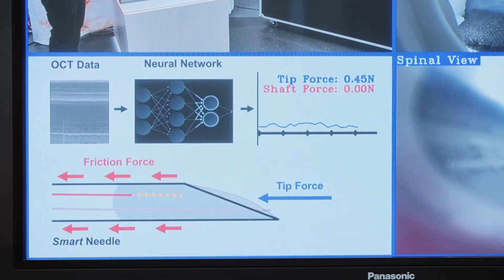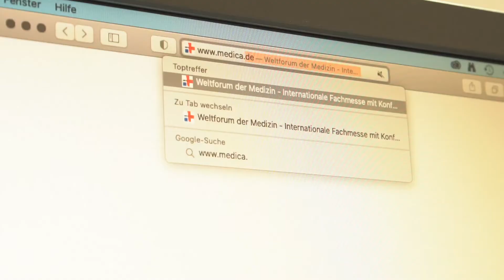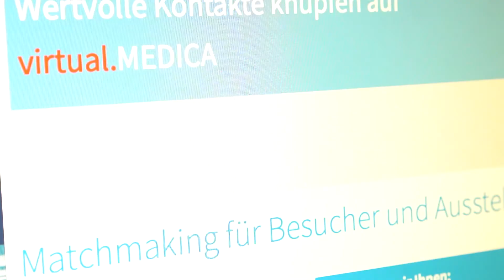Balance Report virtual MEDICA/COMPAMED 2020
It would have once again been the world's largest trade fair for medical technology  - the Medica in Düsseldorf. Content of the trade fair: devices for medical imaging, devices for therapeutic purposes and, last but not least, Covid-19 in focus: laboratory technology. However it turned out differently: the organizers of the trade fair and the manufacturers of the high-tech exhibits could only come together virtually -  the understanding for this was most probably nowhere greater than in the community of the medical industry - and therefore the first virtual Medica was a huge success.

It would have once again been the world's largest trade fair for medical technology  - the Medica in Düsseldorf. However it turned out differently: the organizers of the trade fair and the manufacturers of the high-tech exhibits could only come together virtually - and still the first virtual Medica was a huge success.

The researchers at the Hamburg University of Technology would have liked to present their robot-assisted new development in person - for visitors to Medica in Düsseldorf, trying it out would certainly have been interesting. The idea: pinpricks are no longer just felt by the patient - but also by the doctor. What sounds funny at first, of course, has a serious background - for example, when specifically removing tissue from a tumor, the needle has to be carefully placed on exactly the right point.

ON Martin Gromniak, Team CoNeeBot TUHH: “When you watch doctors work, you notice how much doctors actually do based on the haptics of the tissue. How much they differentiate tissue based on its haptic. And we want to enable the doctor to feel the tissue before the needle, as if his own finger were right on the tip of the needle."

With the help of a laser, the needle even analyzes a little ahead of time which tissue is about to be pierced - and gives the doctor's hand feedback. If necessary, the robot stops if certain substances, such as bones, are in the way.
The researchers were only able to present their intelligent needle virtually - however to an immensely broad audience.
45,000 visitors from 170 nations visited MEDICA virtually and over 400,000 page views  were generated. Live sessions, product videos and presentations were therefore well attended.

ON Wolfram Diener, President and CEO Messe Düsseldorf: “The four days of virtual Medica and virtual Compamed were very busy. And based on the activity that we observed and the feedback that we received from exhibitors with regard to very specific and targeted inquiries that were made after presentations or after visiting a showroom, I am very confident that for many participants it was a successful event."

So the virtual Medica was a success - however in the future the aim is to have the trade fair take place on the exhibition grounds again. Certainly as a hybrid event - meaning online and on site - but, according to the stakeholders, concerning capital goods eye contact and handshakes cannot be replaced digitally.